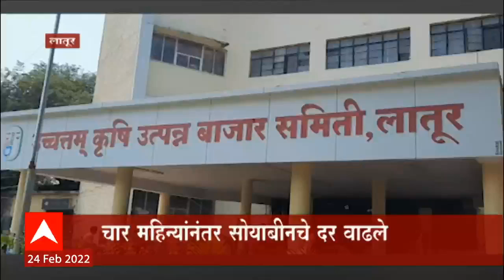Latur Soyabean Rate Hike : सोयाबीनचे दर चार महिन्यानंतर प्रथमच सात हजार पार, शेतकऱ्यांना फायदा होणार